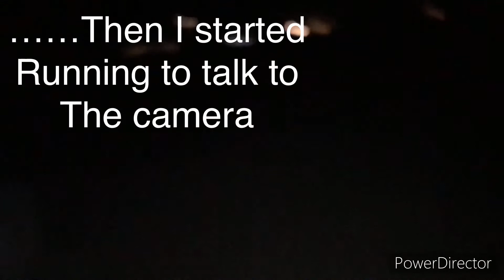I saw my dad while I was chilling at the park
Hope you guy’s liked the mafia III video subscribe for more awesome content and like the video cause it lets me know what you guys like and what you don’t like, thank you!

justindotsongames/